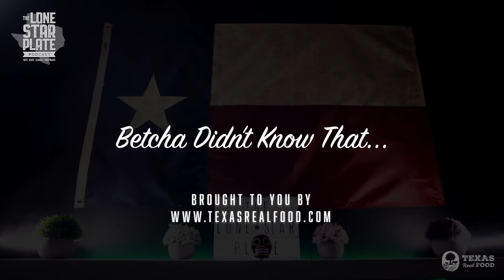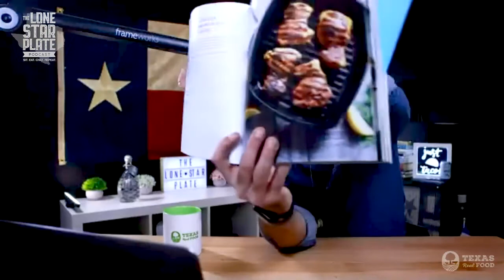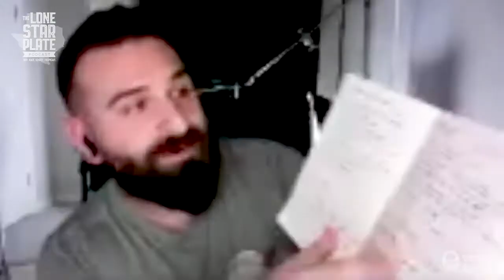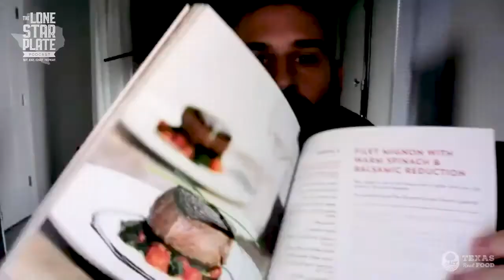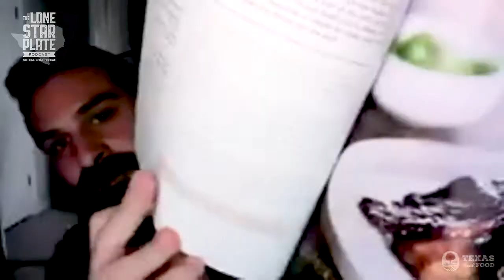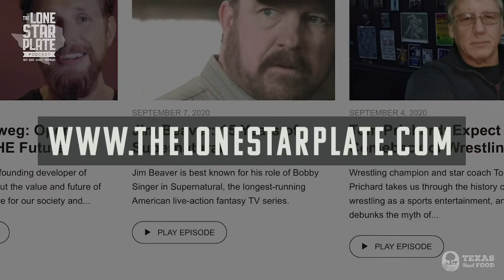MasterChef Contestant Michael Silverstein on his New Keto Cooking Book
MasterChef contestant Michael Silverstein's New Keto Cooking book promotes creative and tastier keto meals. More episodes on The Lone Star Plate Podcast

Cooking shows have been getting more and more popular, and one of the most popular has to be MasterChef. Today I’m meeting Michael Silverstein, a cook, and contestant on the show.

He’s completely open with me, telling us how he got recognized because of his Instagram account, what the audition process is like, and how real the show actually is.

He explains the difference between cooking on the show to cooking in real life and how to best prepare yourself if you think you might ever be a contestant.

Michael also wrote his own cookbook of Keto meals. We talk about how he created the book, shot all the photos himself, and what the keto diet actually is.

It’s always a pleasure talking to someone who loves food as much as I do, and I hope to have Michael on the show again in the future...

“If you want something, keep going, put in the work. It is not going to happen overnight.” - Michael Silverstein

Time Stamps:
00:00 - Intro
01:02 - Michaels time in MasterChef and what we’re talking about today.
08:55 - Our ‘Bet you didn’t know that’ section, looking at Guinness, the official bread of Texas, and the speed of pigs.
15:06 - Losing recordings and dealing with Zoom.
17:43 - How Michael went from a hobby photographer to doing professional-style photos for his cooking book.
23:14 - The importance of being multi-skilled and the difficulties of being self-employed.
28:30 - How the food and health world changes over time.
32:10 - How Michael ended up on MasterChef and what the auditions were like.
37:55 - Making friends during the audition process and the difficulties that came with this.
40:30 - How ‘real’ MasterChef actually is.
42:06 - The importance of being prepared and busting some reality show myths.
45:37 - The way the environment plays to some people strengths and others' weaknesses.
50:13 - The importance of being comfortable on camera.
53:36 - How far Michael got in the show and the lasting friendships he made with some of the other contestants.
56:48 - The importance of putting the work in and committing to the grind.
1:03:14 - How much weight Michael lost when he started eating a keto diet.
1:07:14 - Michael's favorite holiday recipes and the importance of recipes being easy to make.
1:11:50 - The culinary lessons he’s secretly placed throughout the book.
1:14:06 - The difficulties involved with making desserts from scratch.
1:19:02 - The great food truck culture there is in Austin.
1:21:07 - The number of chefs who get burnt out and what it’s like being a private chef.
1:27:05 - What the keto diet is.
1:31:26 - How affordable Texas is compared to East Coastal states.
1:34:11 - Aid that is available for live music venues in Austin.
1:36:22 - The ethical delivery app ‘Runner City’.
1:43:35 - How to connect with Michael online.